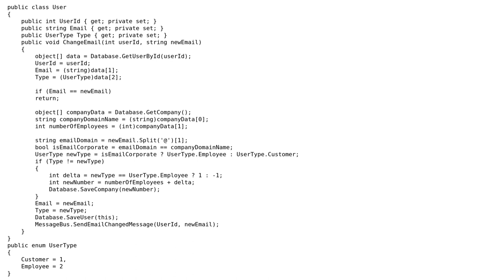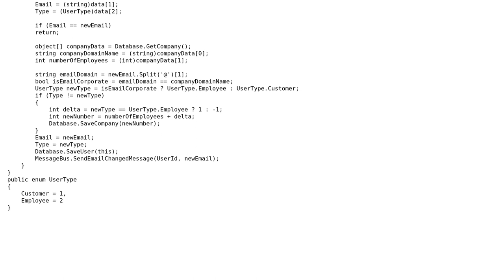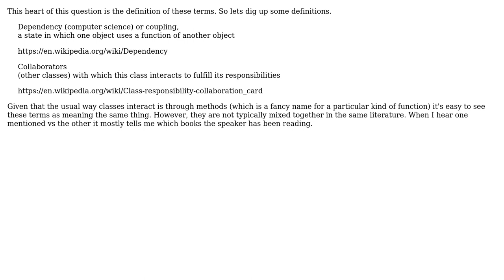In the following example, would the public properties be considered Dependencies/Collaborators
Software Engineering: In the following example, would the public properties be considered Dependencies/Collaborators

With thanks & praise to God, and with thanks to the many people who have made this project possible! | Content (except music & images) licensed under CC BY-SA | Music | Images & others | With thanks to user Laiv user candied_orange user 3m3sd1 and the Stack Exchange Network Trademarks are property of their respective owners. You are responsible for your own actions.